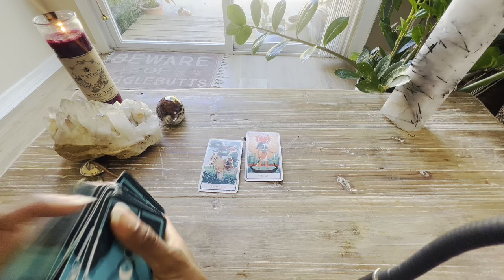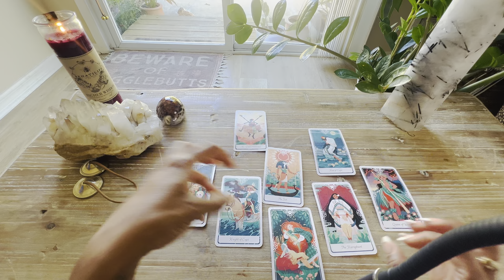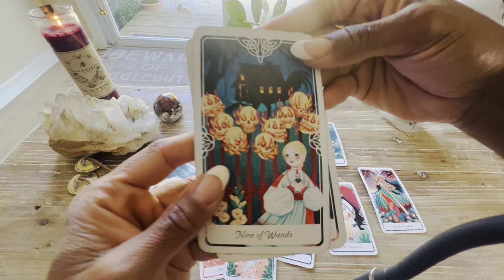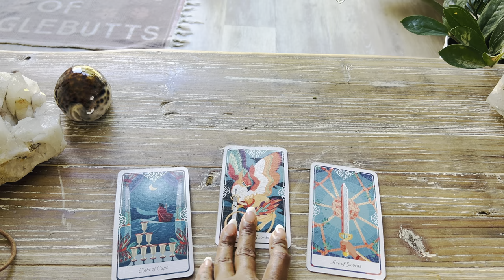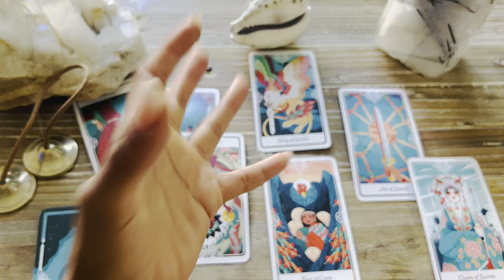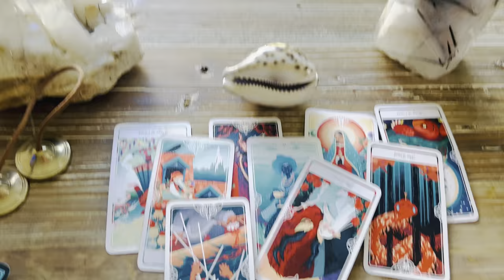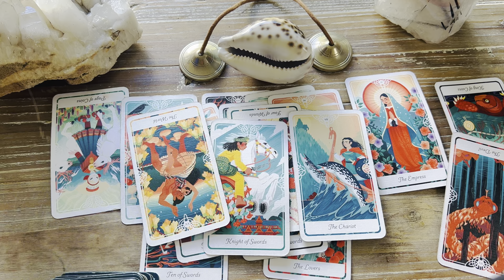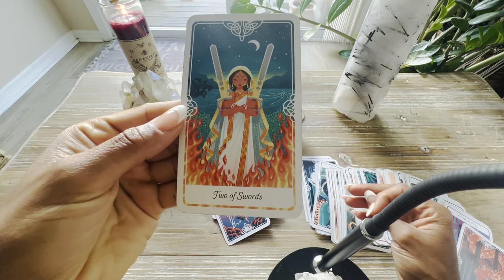The Universe is KNOCKING on Your Door... Here's What You Need to Know Right NoW! (It's Beautiful!)